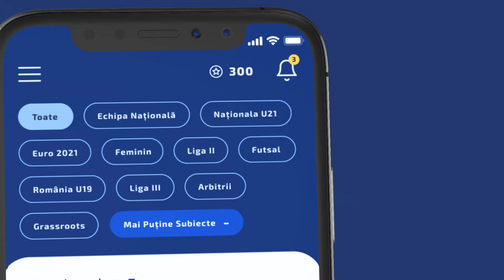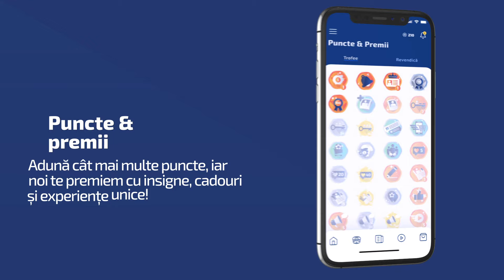Aplicația Fan Arena te aduce mai aproape de tricolori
Federația Română de Fotbal a creat un nou canal de comunicare cu fanii echipei naționale și cei care urmăresc îndeaproape fotbalul românesc. Aplicația mobilă este disponibilă gratuit, începând de luni, 14 martie 2022, pe iOS (App Store) și Android (Play Store).
Interactivă, cu o interfață inovativă și simplu de folosit, Fan Arena va oferi inclusiv conținut exclusiv. Va fi mai ușor să urmărești subiectele de interes, să accesezi magazinul online al suporterilor naționalei sau să îți achiziționezi bilete la meciurile tricolorilor.